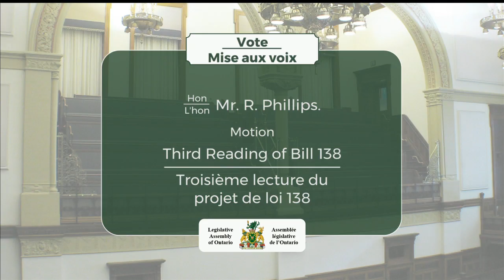2019-12-10 Question Period